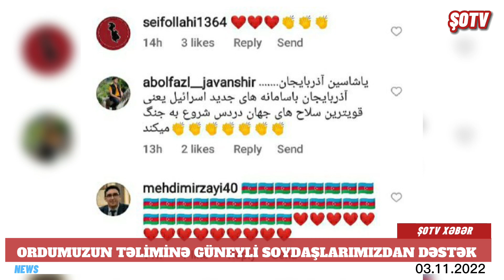ORDUMUZUN TƏLİMİNƏ GÜNEYLİ SOYDAŞLARIMIZDAN DƏSTƏK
Azərbaycan Müdafiə Nazirliyinin cənub sərhədlərinə yaxın ərazilərdə hərbi təlimlərə başlaması ilə bağlı yayılan xəbər Güney azərbaycanlılar tərəfindən sevinclə qarşılanıb.

Bu barədə “Azad İran” Teleqram kanalı xəbər verir.

Öz növbəsində Təbrizin “Azərəncümən” xəbər saytında Azərbaycan Müdafiə Nazirliyinin hərbi təlimlərin keçirilməsi haqda məlumat yayılıb.

“Bu təlim xüsusi təyinatlıların komandanı, general-leytenant Hikmət Mirzəyevin rəhbərliyi altında keçirilir. Hərbi hissələr kazarmadan çıxdıqdan sonra ölkənin cənub sərhədinə yaxın ərazilərə göndərilib”, - deyə Təbriz saytı Azərbaycan MN-nin məlumatını dərc edib.

Xəbərin şərh bölümündə yüzlərlə Güney azərbaycanlı Azərbaycan və fars dillərində şərh yazaraq, bunu alqışlayıb, Azərbaycan Ordusuna uğur diləyiblər.